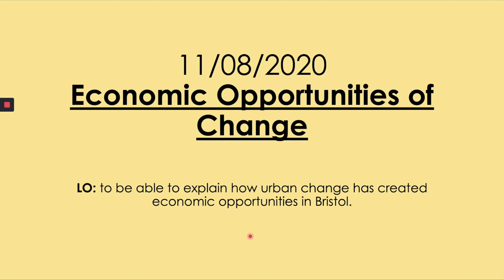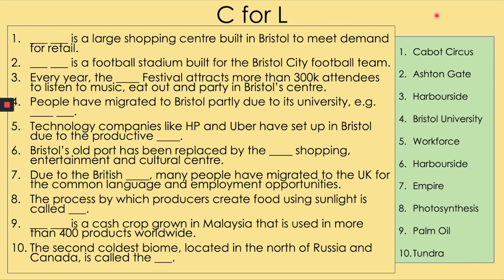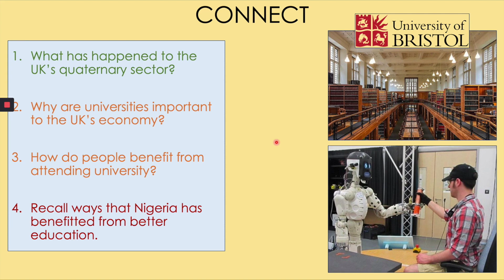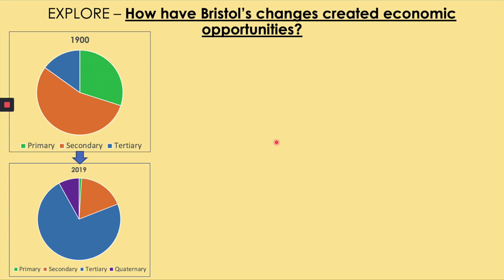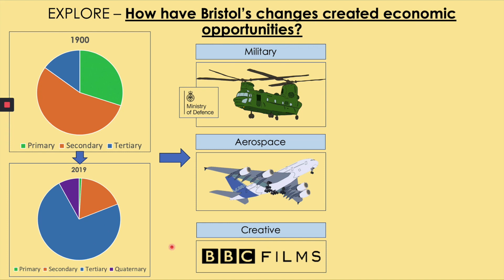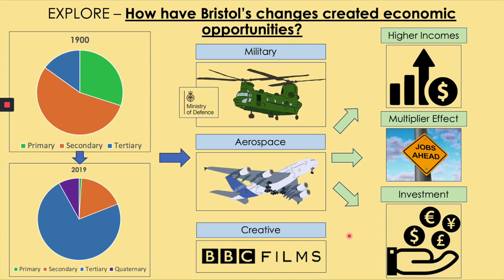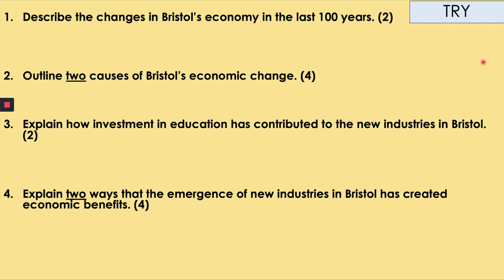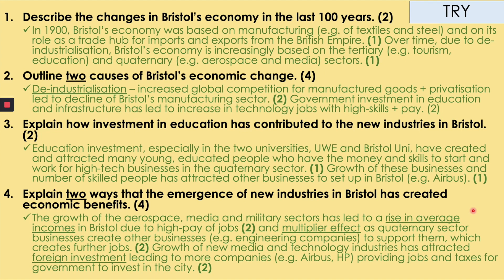GCSE Urban World 17: Economic Opportunities in Bristol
GCSE AQA.
Explores the impacts of urban change on economic opportunities in HIC cities, with a focus on Bristol.
Includes:
C for L
Practice questions with answers for self-marking.